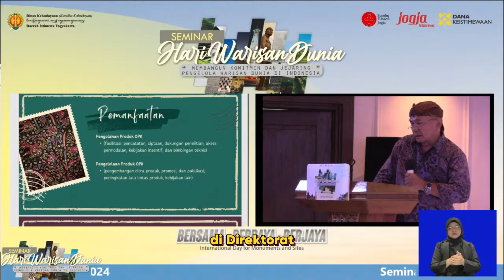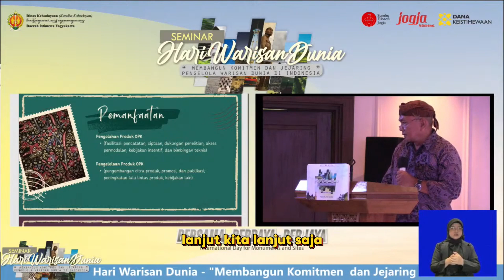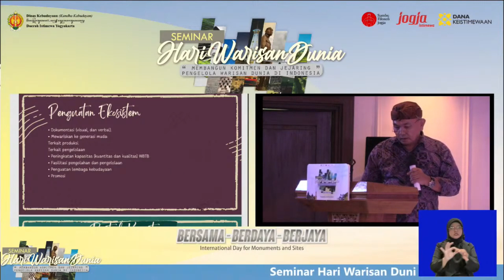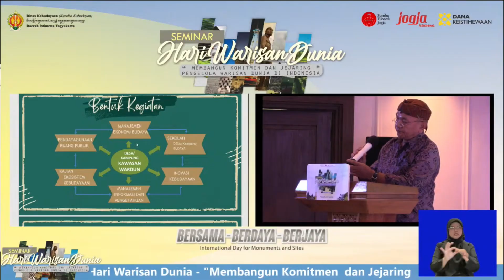Seminar Hari Warisan Dunia 2024 Hari 1 Sesi 1